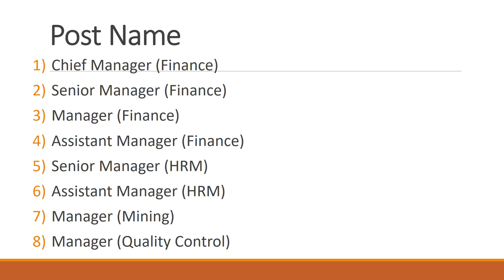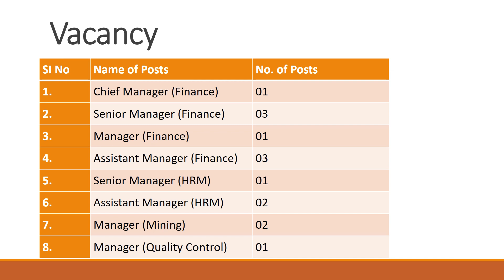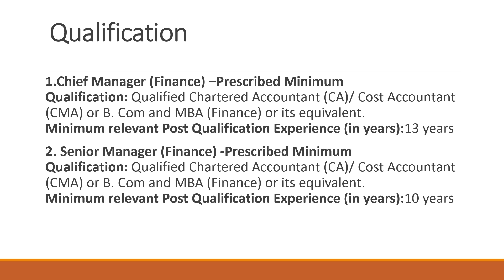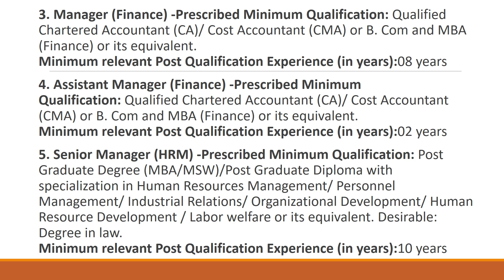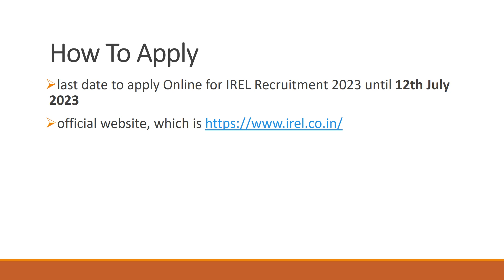ലക്ഷങ്ങൾ ശമ്പളത്തിൽ IREL –KMML ൽ MANAGER ആയാലോ………..